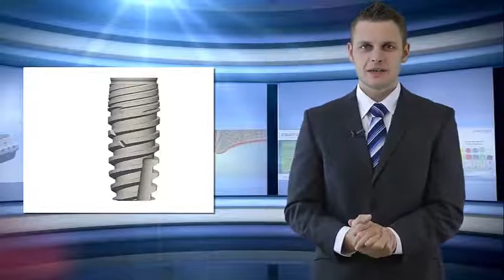Dynamix Dental Implant Business TV Review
Good evening and welcome to "The Business Review Show".
In this show we report on the best Products and services from each industry.

CORTEX Dental Implants Industries was founded by a team of leading dental experts in maxillofacial surgery, looking to develop high-end dental solutions with proven benefits. Examining the field of dental medicine from a professional point of view, CORTEX's team of maxillofacial surgeons, periodontists and prosthodontists sought out creative ideas, robust solutions and innovative work methods to create highly efficient and cost-effective products.

One of their leading Products is the "Dynamix" dental implant.

The Dynamix dental implant Ideal for upper jaw and soft bone D3 / D4 which can be used in all types of surgical procedures -- two stages, one stage, immediate loading, and flapless for all types of ridges.

Can be placed in the healed bone or immediate replacement after extraction.
Cortex successfully markets its products in over forty countries worldwide while collaborating with renowned DMDs, universities and medical centers in its continued strive for technological growth and excellence since we believe Cortex is The Future of Dental Implants.